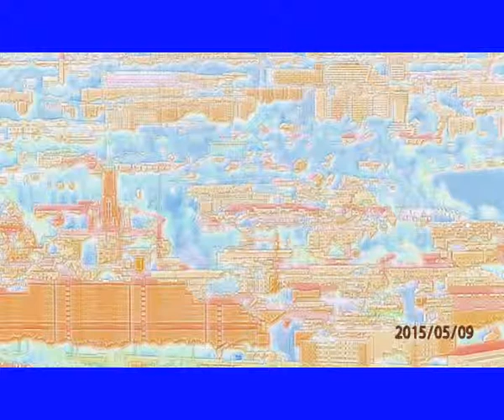JERUSALEM FOTO=KREATIV FOTO=ISUS 1/888=MOUNT ATOS=HILANDAR-SVETI SAVA=ST CATHERINE MONESTRY-MT SINAY